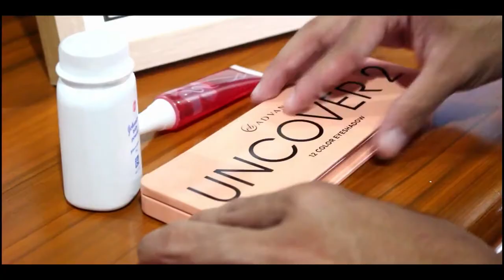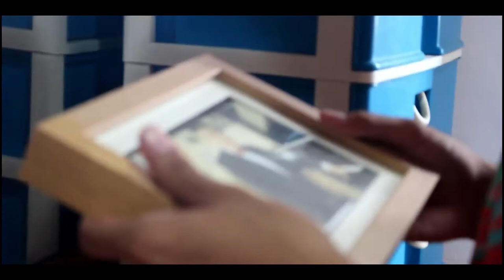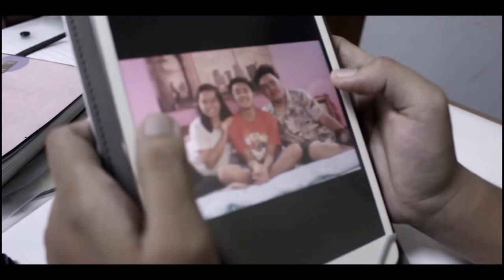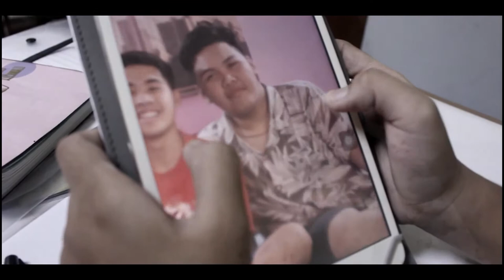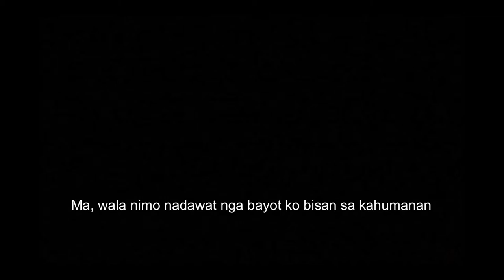THE CONVERSION 11 SAINT ALYPIUS